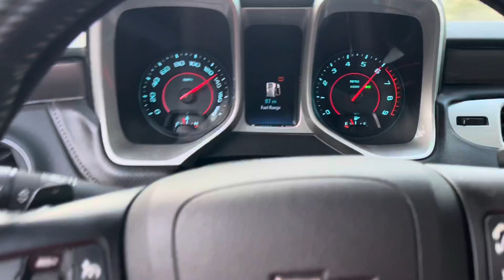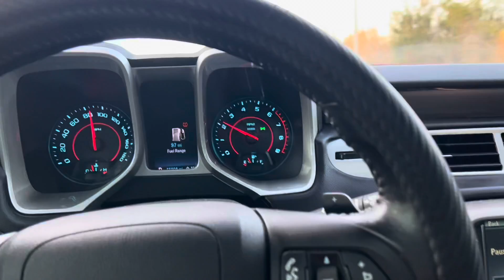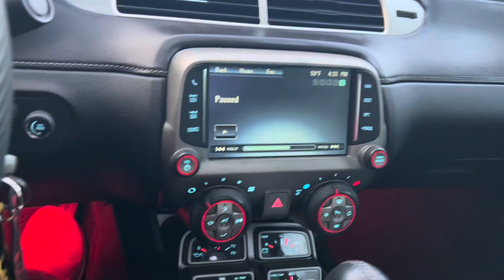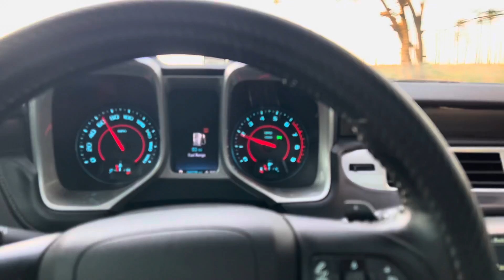Camaro Life: 2SS supercharged